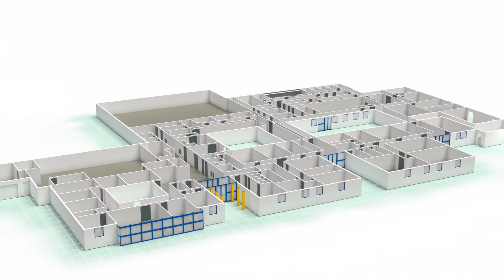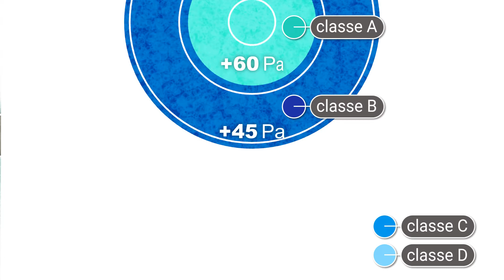LABORATOIRES ICARE FRA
Le Groupe Icare présente une visite des locaux de son siège social à Saint-Beauzire. Des laboratoires de classe D à A, avec une surface totale de 4000 m2.

Découvrez l’évolution des experts et des produits de santé au sein des laboratoires Icare.

The Groupe Icare shows you around the premises of its head office in Saint-Beauzire. Class D to A laboratories, with a total surface area of 4000 m2.
Find out more about the evolution of healthcare products experts and healthcare products within laboratories.